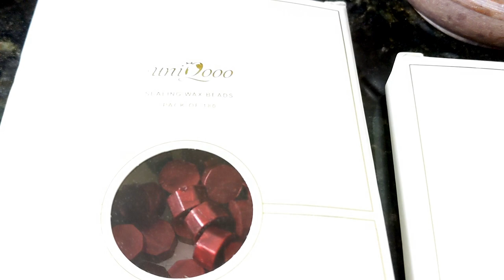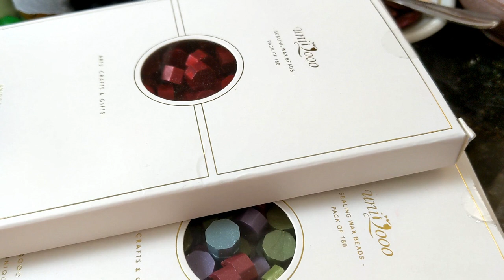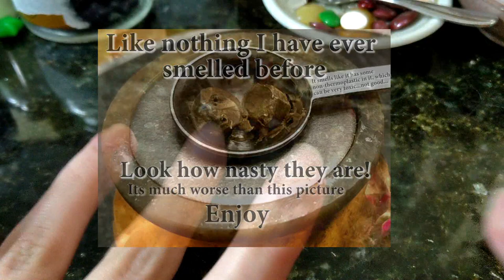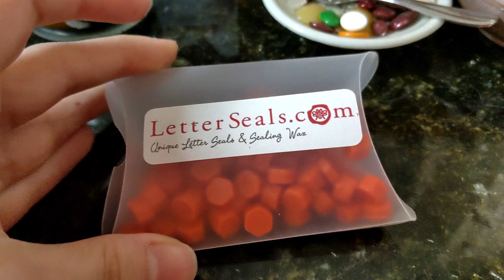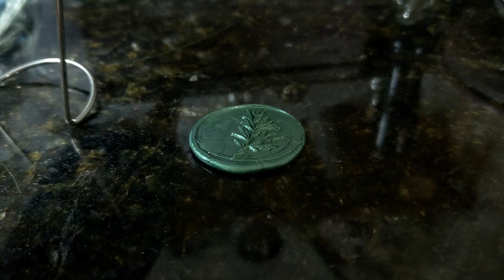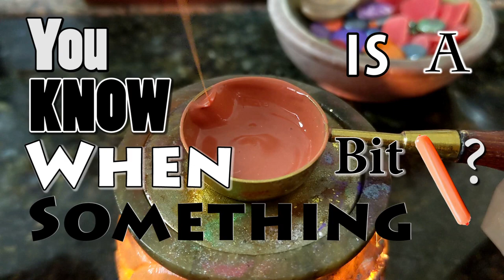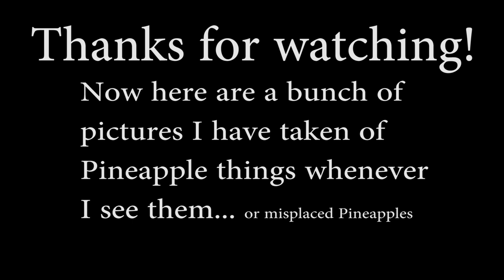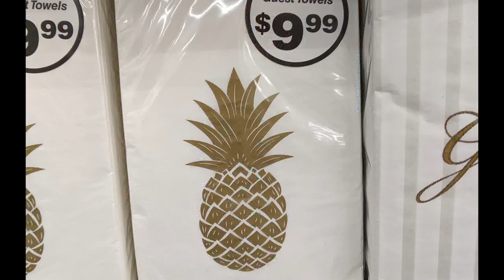Uniqooo Product Review (sorta): The True Octagons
In this video I use Uniqooo Products that the company sent to me. They are the first company I ever bought True Octagons from! Enjoy!

Artist: Fred Thurst

Song1: i guess
Song2: irish exit

Follow them on Instagram @fredthurst